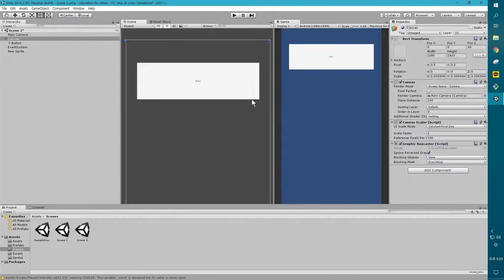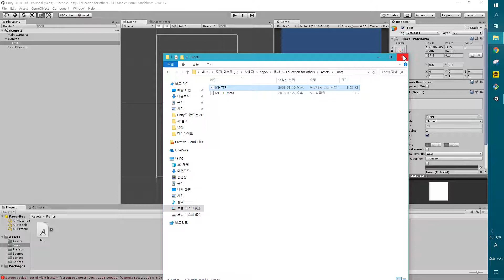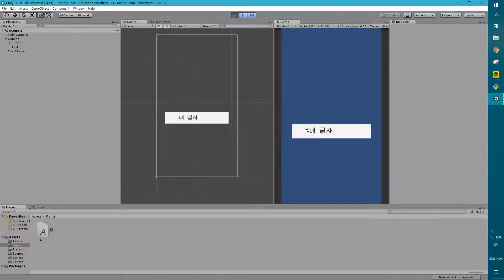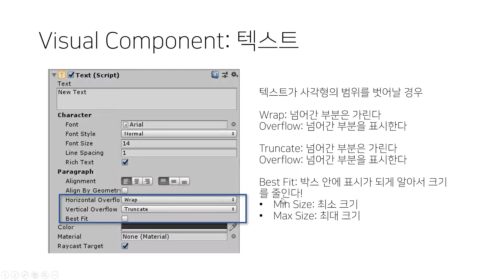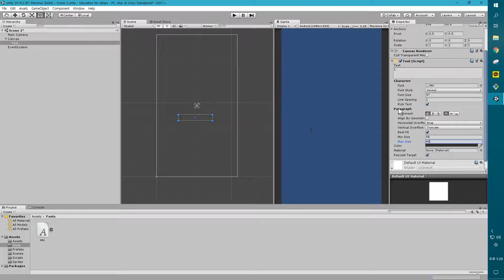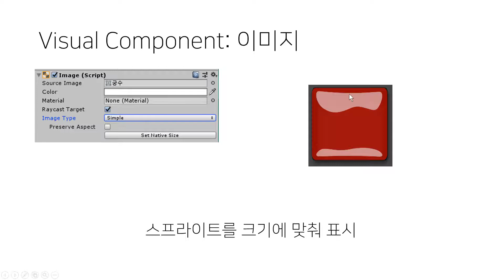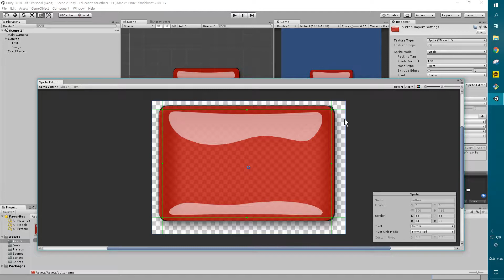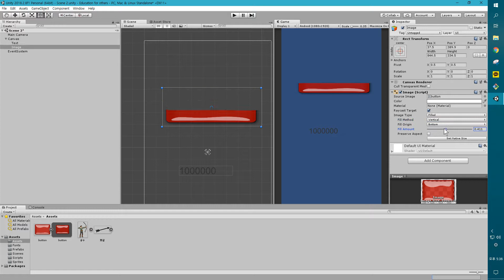4-2. Unity UI: Text와 Image